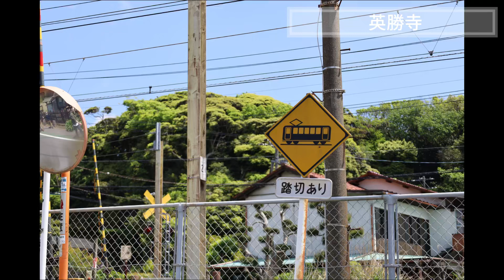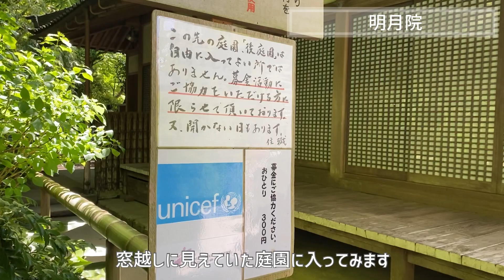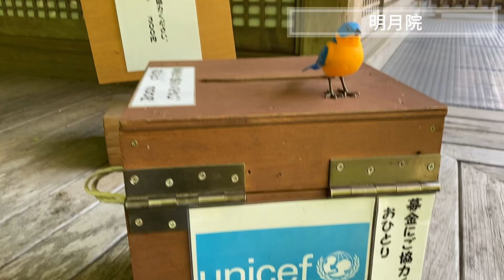【vlog】鎌倉・穴場を求めてひとり散歩 with canon EOSRP / 小町通り / 竹林 / カフェ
GWに鎌倉さんぽしました。小町通りは相変わらずの賑わいでしたが、少し歩くと人も少なくなり、心地よく初夏を楽しむことが出来ました！鎌倉行きたいけど、人混みは苦手、そんな人におすすめできるコースと思います＾＾

00:00 オープニング
00:12 鎌倉駅
00:24 小町通り
01:44 英勝寺（白フジ）
03:51 明月院
07:05 VERVE